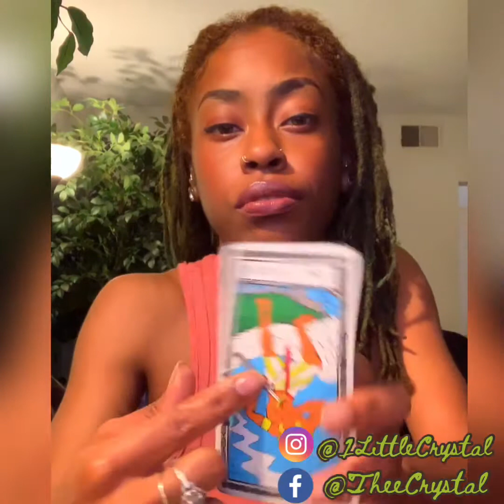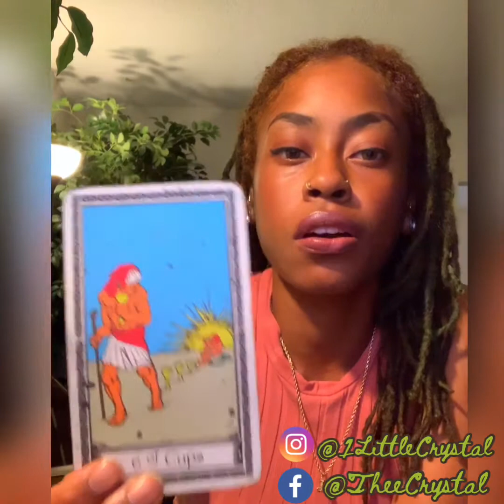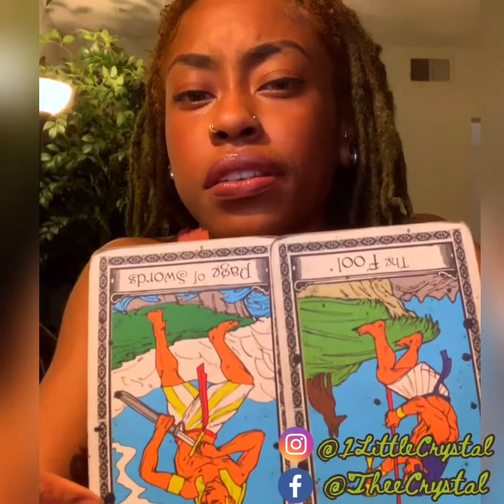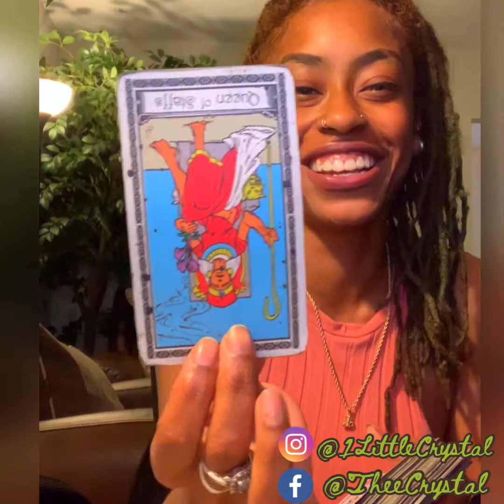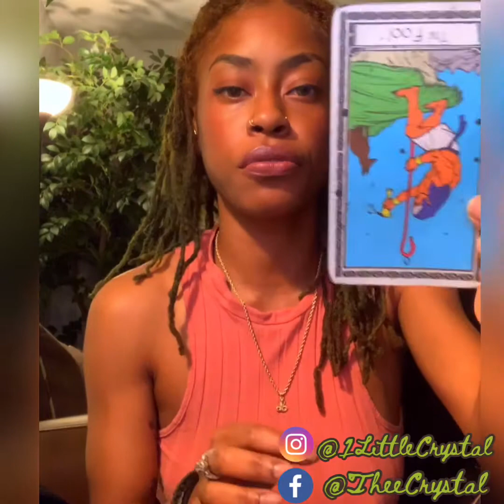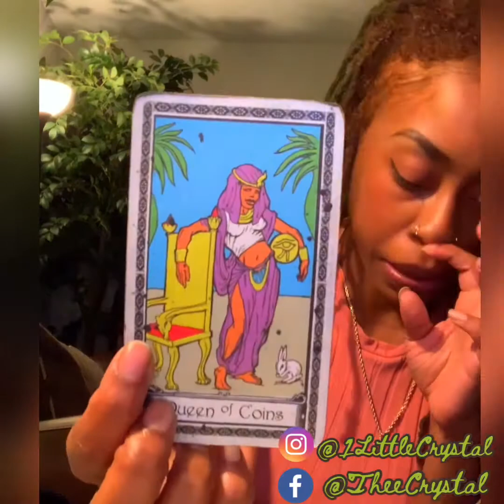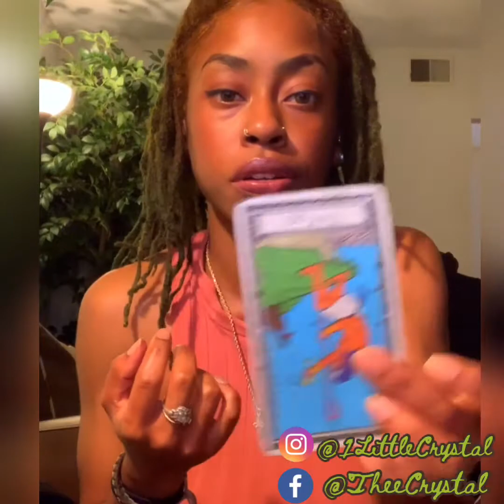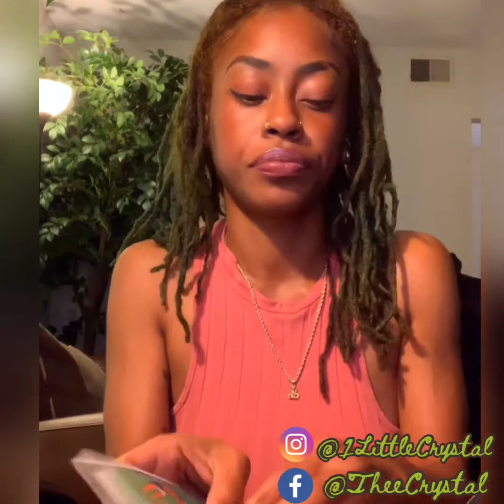CAPRICORN ♑️ END OF JUNE - Emotional rollercoaster, but THE WAIT IS OVER!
🔮intuitive guidance through tarot. 🔮

Please leave your name, date of birth, and phone number to book. Payment is required immediately after receiving confirmation of desired reading. NO PAYMENT, NO READING, NO EXCEPTIONS. 🙅‍♀️

📥1 Question, email reading - $7.77

📞30min phone reading - $33.33

📞45min phone reading - $44.44

📞1hr phone reading - $66.66

CRYSTAL 💎